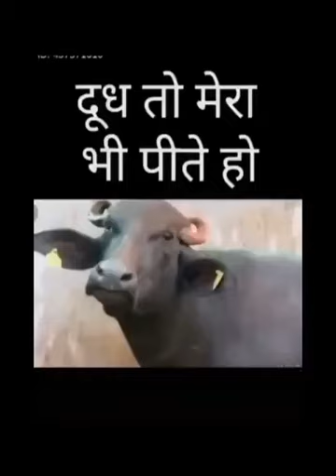😉😁buffalo New funny meme😁😉/new funny vedio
statushub official
status video for whatsapp funny whatsapp status video 2020